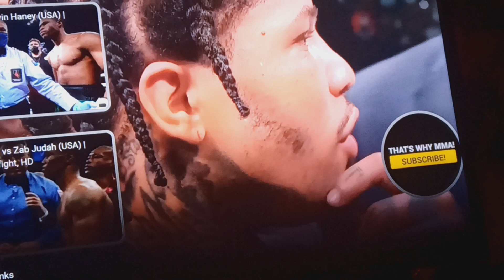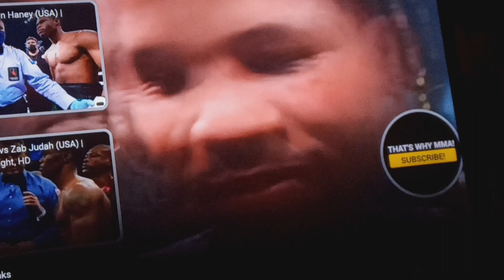gavonte Davis tank wins another one